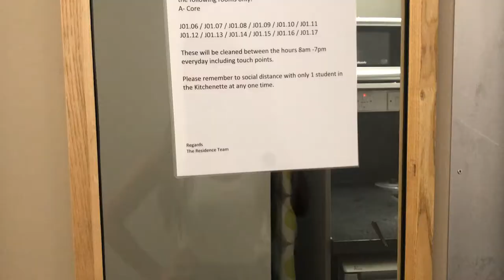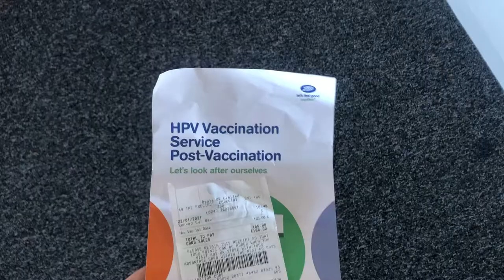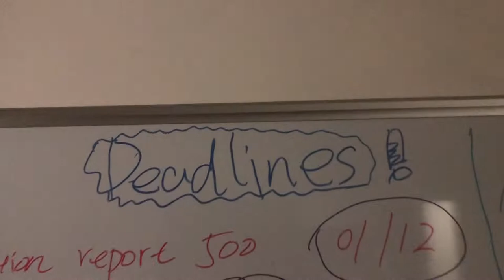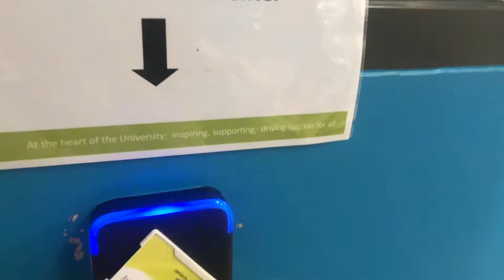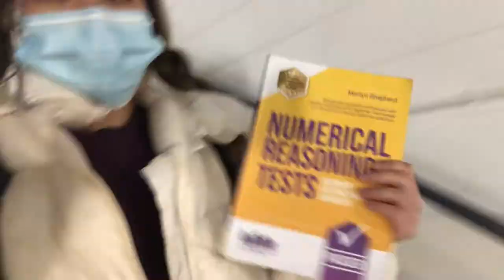Lockdown life in Coventry University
Lockdown life in Coventry University 2021, uni vlog